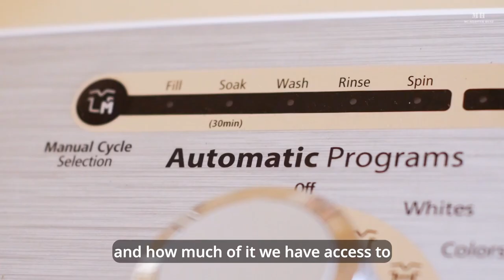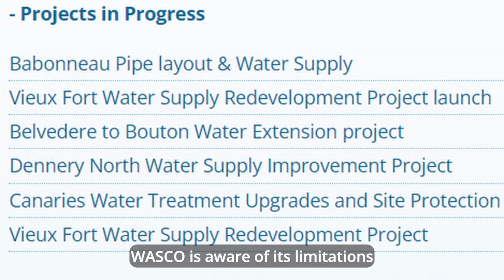St. Lucia's Water Management - Short Film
This short documentary was made in response to a call for pitches by the Global Water Partnership - Caribbean. In this film I present key insights from thought leaders like Dr. James Fletcher, experiences of residents and efforts by local organizations and the private sector.